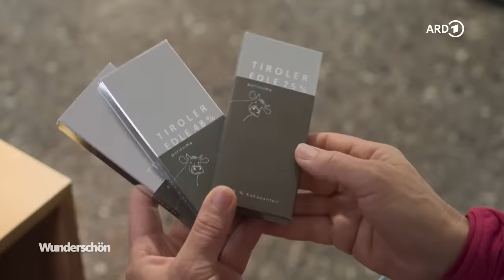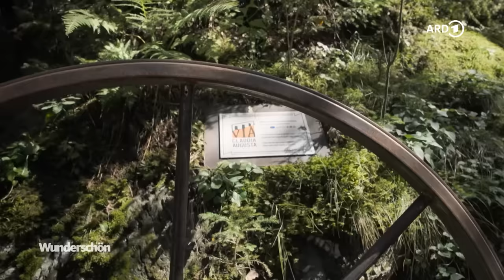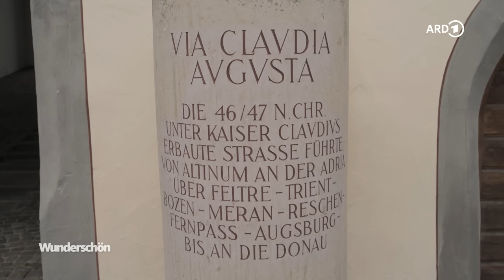Radtour vom Allgäu nach Südtirol: Auf der Via Claudia Augusta über die Alpen | ARD Reisen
Ohne Muskelkater über die Alpen vom Allgäu bis nach Südtirol? Auf der Via Claudia Augusta soll das gehen! Tamina Kallert macht eine Fahrradtour und testet dabei einen Teil der ehemaligen Römerstraße. Immer an ihrer Seite ist die Allgäuer Mountainbike-Expertin Helena Plath. ( Mehr Radtouren mit Tamina, z.B. auf dem Tauernradweg von Österreich nach Deutschland, findet ihr in der ARD Mediathek

00:00:00 Intro
00:05:08 Füssen
00:12:07 Offroad mit dem Mountainbike
00:15:31 Nervenkitzel auf der Hängebrücke
00:17:38 Die Festung Ehrenberg
00:26:45 Bogenschießen
00:30:48 Mit der Seilbahn auf die Zugspitze
00:39:37 Das Schloss Fernsteinsee
00:48:36 Sonnenaufgangswanderung auf dem Venet
00:56:09 Abstecher in Landeck
01:12:23 Die Zollfeste Altfinstermünz
01:21:10 Über steile Umwege in die Schweiz
01:25:17 Letzte Etappe zum Reschensee
01:27:35 Outro

Mit dem Ziel Südtirol vor Augen starten sie am Forggensee unterhalb des Schlosses Neuschwanstein. Von da aus geht es weiter über Füssen nach Österreich, wo eine 114 Meter hohe Hängebrücke für Nervenkitzel auf der Römerroute sorgt. Abseits des Fahrradwegs geht es einige Male auf die Spitze: Mit einer Seilbahn kann man auch von österreichischer Seite aus ganz entspannt auf die Zugspitze fahren. Auf der Glanderspitze schauen sich Tamina Kallert und ihre Begleitung den eindrucksvollen Sonnenaufgang an. Die letzte Etappe führt über den Reschenpass bis zur italienischen Grenze. Dort angekommen rollen sie hinunter bis an ihr Ziel, den Reschensee in Südtirol.

Die Via Claudia Augusta wird immer beliebter: Pro Jahr fahren 100.000 Tourenradler über die 2.000 Jahre alte Römerstraße. Die gesamte Strecke ist 700 Kilometer lang und führt von Donauwörth über die Alpen bis ins italienische Ostiglia. Dabei verläuft die Via Claudia fast immer durchs Tal am Fluss entlang; nur wo es den Römern zu eng und zu gefährlich war, bauten sie ihre Straße auf halber Höhe, und dann immer auf der Sonnenseite. So konnte der Weg nach Regenfällen stets schnellstmöglich trocknen. Die Römer waren die ersten, die den Norden und Nordwesten Europas mit dem Süden und Südosten des Imperiums verbanden. Tatsächlich geht der Ursprung der Route aber auf die keltischen Völker zurück, die bereits im Alpenvorland ansässig waren, bevor Rom seine Expansionspolitik begann. Die Straße wurde schließlich unter dem römischen Kaiser Claudius fertiggestellt, sodass sie durchgängig von Fuhrwerken befahrbar war. Zudem wurde sie bis zur Donau verlängert. Claudius, der Sohn von Nero Claudius Drusus, baute die Straße zwischen den Jahren 41 und 54 n. Chr. nicht nur aus militärischen Gründen, sondern auch als Handelsroute und zur Erschließung der Provinz Rätien weiter aus. Er benannte die Via Claudia Augusta nach seinem Vater.

Ein Film von Michael Wieseler. Redaktion: Iris Möller-Grätz. Der Film wurde im Auftrag des WDR für die Sendung "Wunderschön" im Jahr 2023 produziert. Alle Aussagen und Fakten entsprechen dem damaligen Stand und wurden seitdem nicht aktualisiert.

Wunderschön produziert Reisedokumentationen für den WDR. Es werden Reiseziele auf der ganzen Welt vorgestellt. Wunderschön versucht Menschen, Kultur, Kulinarik und die Landschaft des jeweiligen Reiseziels zu zeigen und gibt Tipps für die Planung des eigenen Urlaubs.